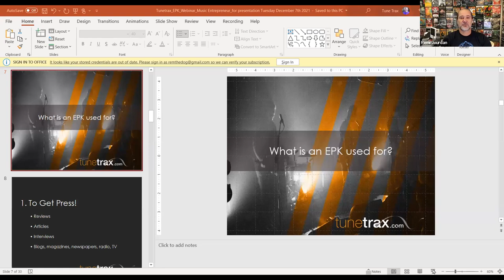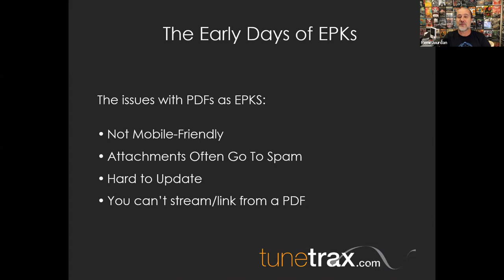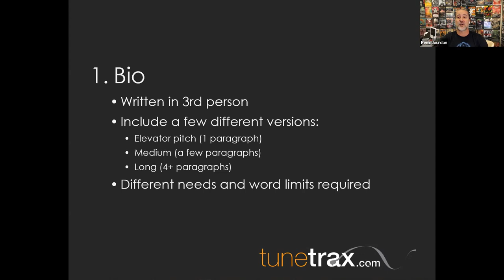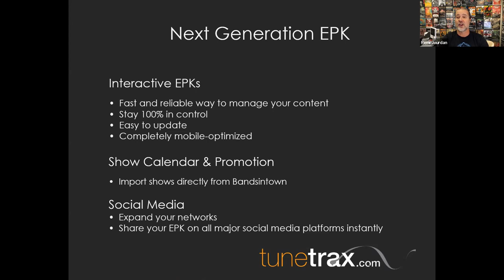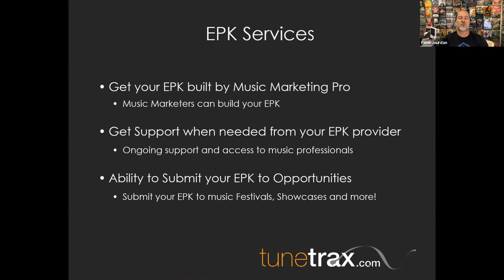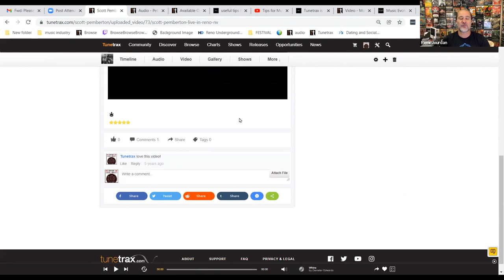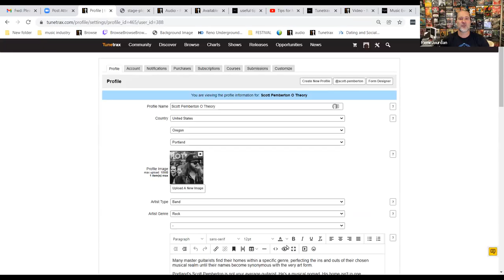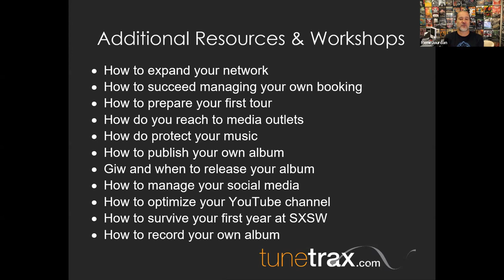How to create an EPK that will get you on tour W/ Remi Jourdan - Tunetrax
Rémi has 20 years of experience working with emerging artists, talent agencies, record labels, operating concert venues and producing music festivals. Rémi has booked and hosted 4300 artists and produced 1300 shows with local, regional, national and international artists. While operating the live music complex, Rémi was awarded by the Reno News & Review “Best Concert Venue“, “Best Place for Live Music” and “Best Spot for All Ages“.

Currently, Rémi acts as Managing Partner of the Entertainment Management Group, providing consulting services, and is the founder of TuneTrax.com, a digital music community platform providing emerging artists DIY tools to publish, manage, distribute and promote their digital music assets. The Tunetrax online music community platform is assisting 3,200 artists, and making over 200,000 fans discovering new musical talents.